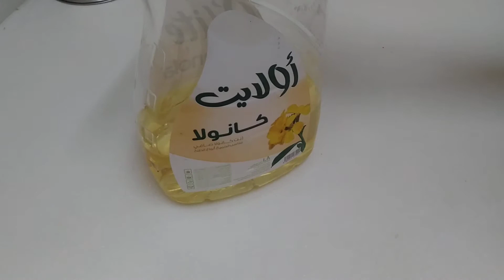Hare masala mey ande ka salan - egg curry - kokani recipe